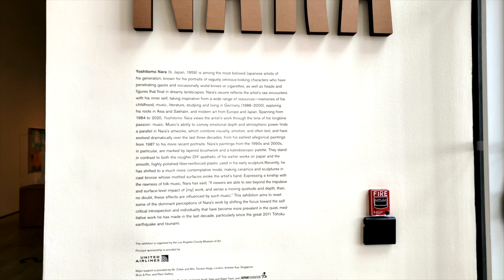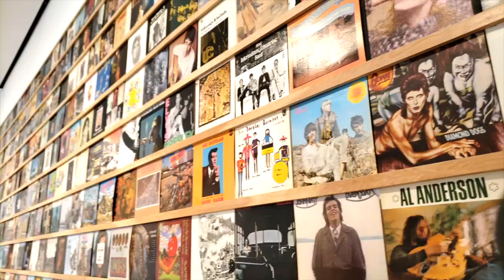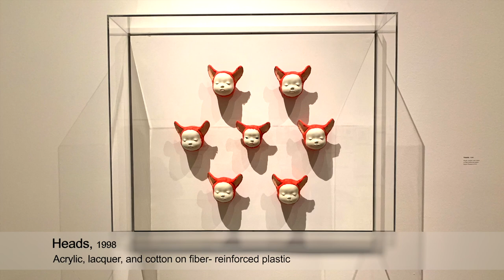Visiting the Yoshitomo Nara (奈良 美智) Exhibition at the Los Angeles County Museum of Art (LACMA) 2021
On the Memorial Day holiday we went back to LAMAC (one of my favorite museums in Los Angeles) to visit the Yoshitomo Nara (奈良 美智) Exhibition, currently running through January 2, 2022. I said "went back" because I have not been to LAMAC for nearly two years!! I seriously missed the place.

The show is fantastic! I really like the bright colors, the cartoonish characters and the dreamy atmosphere. I feel that there is a different world inside those drawings which would draw you in. I especially love the paintings of girls with huge colorful expressive eyes. Those eyes are like little universes. They literally glitter with amazing sparks when you look at them up close, wow~~

There are so many art pieces to explore, from doodling on a notepad, to paintings that each takes up a wall, to sculptures, to ceramics. One can easily spend a whole day going through them. I would highly recommend the exhibition if you are in the area and have not visited it. There is still time!

BTW, the "Metropolis II" kinetic sculpture at the end of the video is not part of Nara exhibition, but I love it so much that I have to show you.